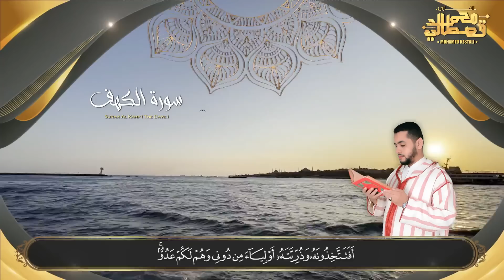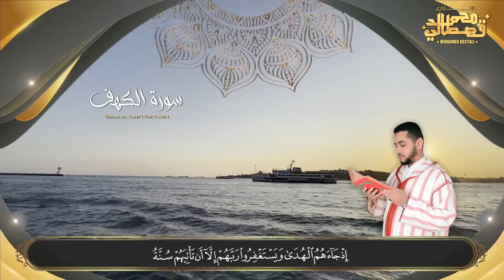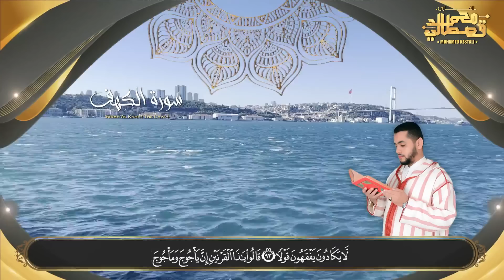سورة الكهف كاملة تلاوة هادئة تفيض جمالاً - أرح سمعك وقلبك - القارئ محمد القصطالي Sourate al kahf